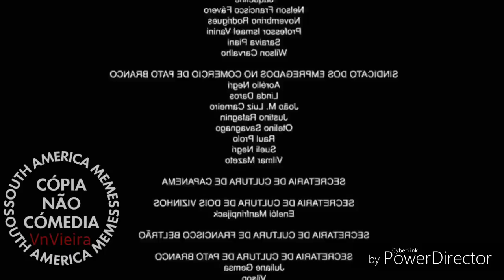S O U N O U